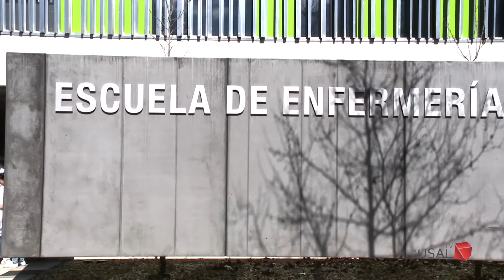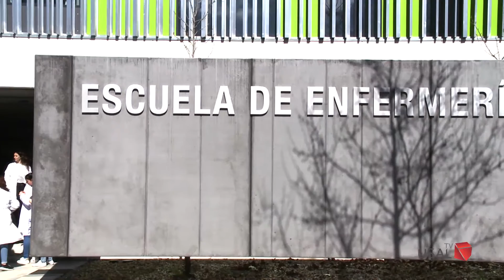Nueva Escuela Universitaria de Enfermería de Zamora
El Ayuntamiento de Zamora entrega el edificio que albergará la Escuela de Enfermería de Zamora a la Junta.